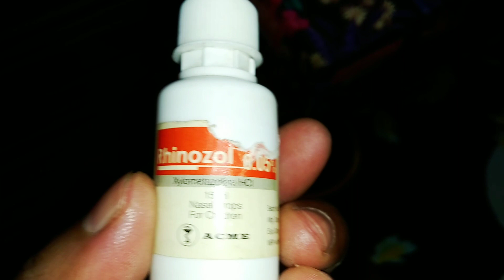প্রতি রাতেই মেয়ে নাকের drop, টিস্যু নিয়ে বসে বসে ঘুমায় । তুলসীর রস নিয়ে ছেলে প্রতিদিন নাটক করে।।